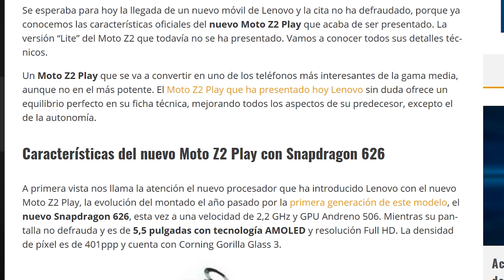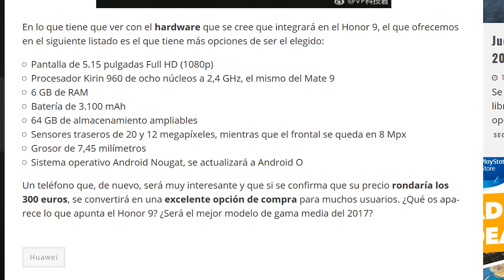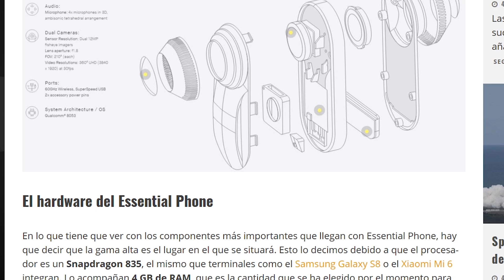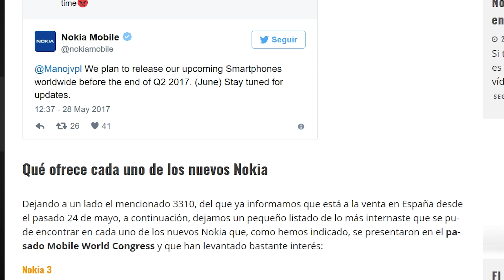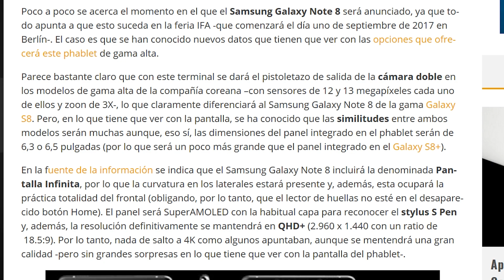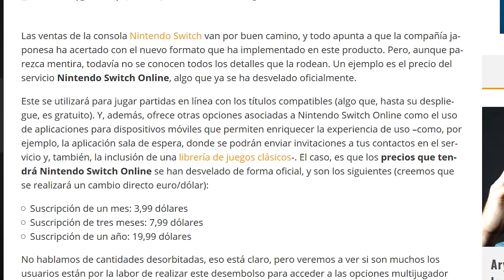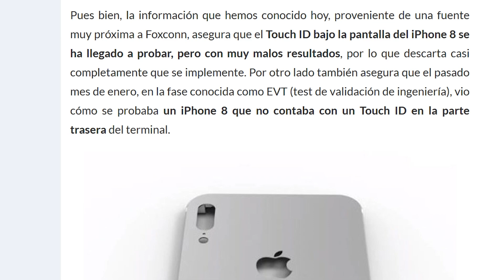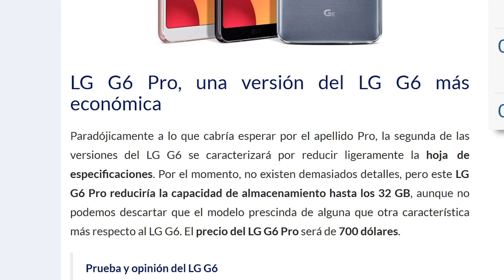Noticias: Diseño Note 8 y iPhone 8, Pokéland, Nokia 9 y Essential Phone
El Honor 9 ya tiene fecha de presentación, y no queda mucho

Todos los nuevos Nokia estarán disponibles en España a finales de junio

Aparecen nuevos datos del Samsung Galaxy Note 8 y su pantalla

Las gafas Spectacles de Snapchat ya se pueden comprar en España

La cámara dual del OnePlus 5 contaría con un sensor monocromo

La filtración más completa de las características del Nokia 9 hasta ahora

Nuevos detalles sobre la ubicación del lector de huellas del iPhone 8

Qué esperar mañana de iOS 11 en el WWDC 2017 de Apple

LG G6 Plus y LG G6 Pro, dos nuevas versiones del LG G6 para finales de mes